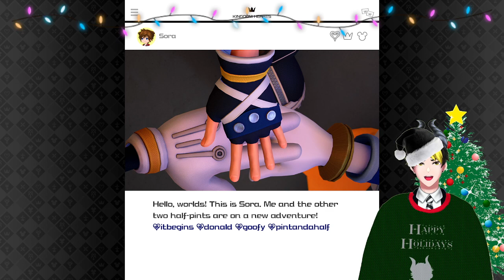My Favourite Heartless - Kingdom Hearts III Episode 16